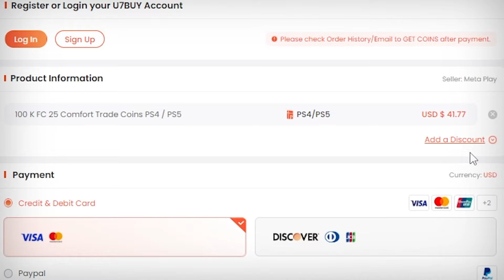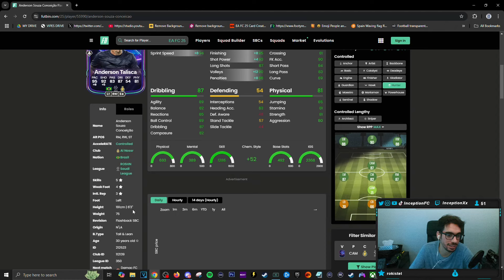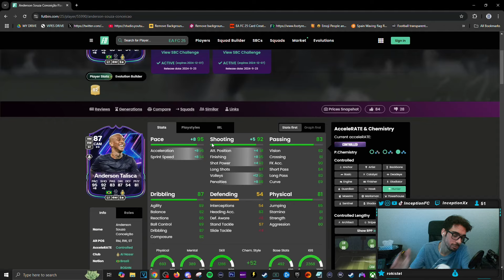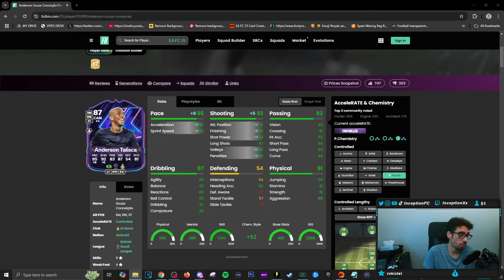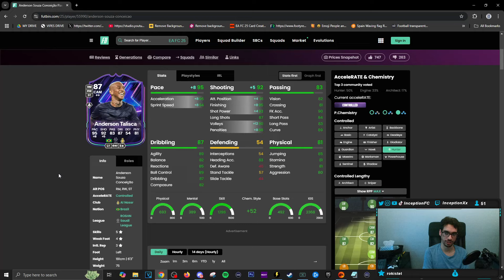WTF IS THIS CARD?!😱 87 FLASHBACK TALISCA SBC PLAYER REVIEW | FC 25 Ultimate Team